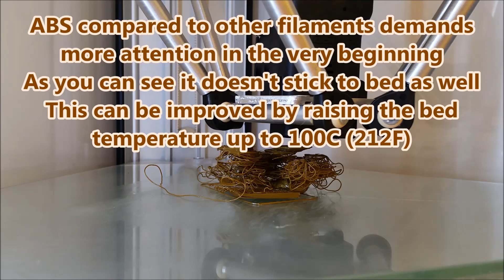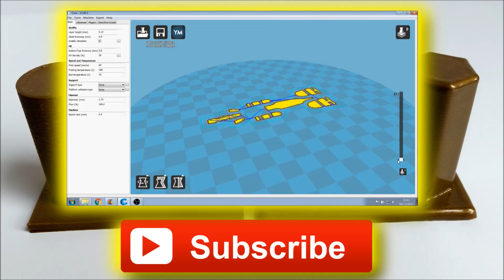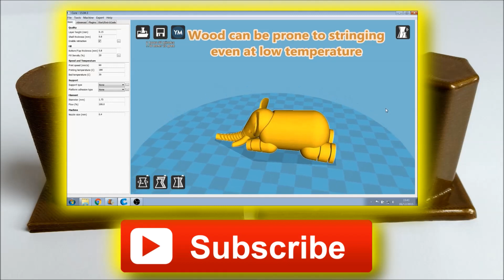ABS Filament Review - 3D Printing - Acetone Vapour Smoothing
Delta Wasp 2040 3D Printed objects in ABS filament. Recommended printing and bed temperature. Acetone Vapour Smoothing.
ABS compared to other filaments demands more attention in the very beginning. It doesn't stick to bed as well as PLA for example. This can be improved by raising the bed temperature up to 100C (212F) or/and apply extra strong solution on the printing bed. We use Pritt extra strong glue on our glass bed. ABS is usually printed at 240C (464F). During printing heated ABS smells badly. The fumes are considered toxic so the room must be ventilated well...

ABS filament used in this video: Rigid.ink

3D Printing Tool kits
ABS Filament

STL files:
thing:366813
thing:27050

Join Us!
Create With Us - Write With Us - 3D With Us